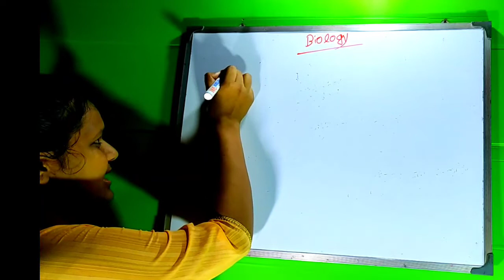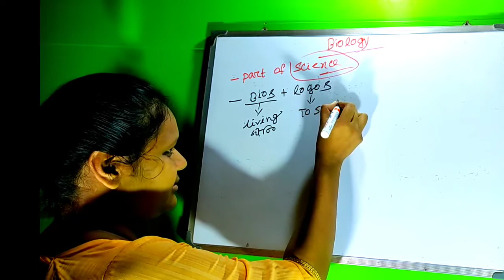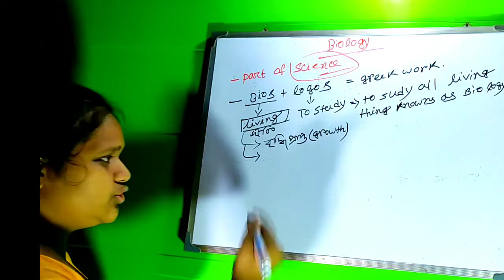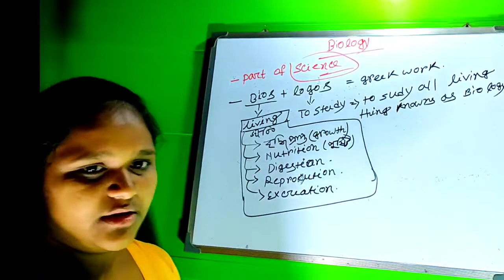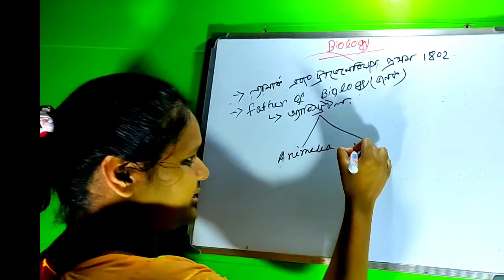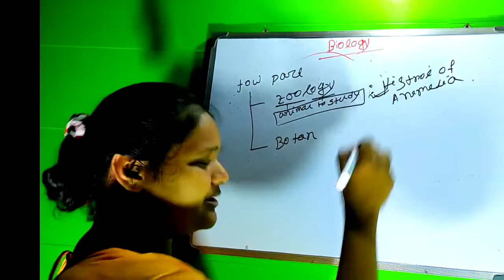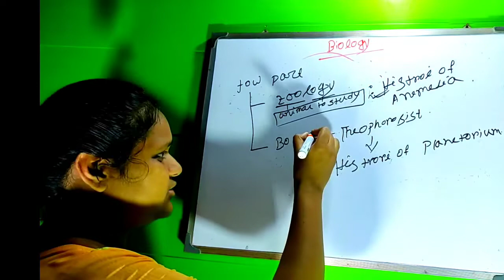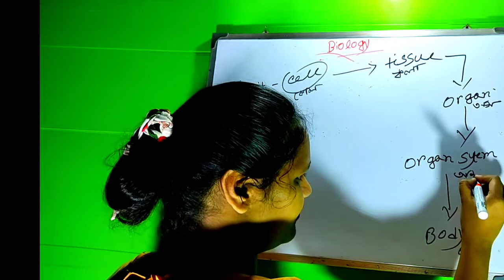Basic concepts of Biology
Biology by Sombrita mam Gurantee success